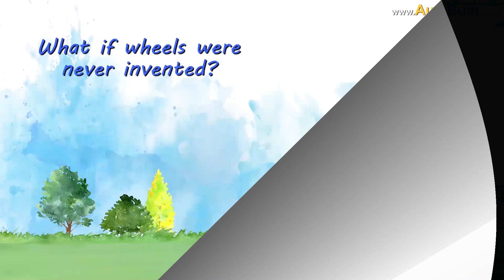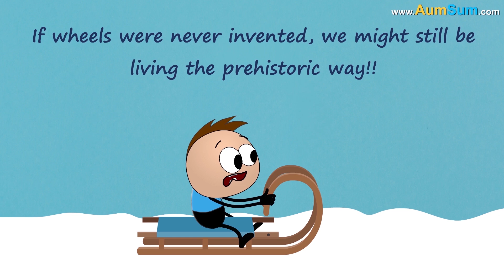What if Bicycles Disappeared? + more videos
What if Bicycles Disappeared?
Firstly, bicycles are cheap to buy as well as maintain, many people use bicycles as a primary means of transportation, if bicycles disappeared, these people will suffer economically.
Secondly, cyclying is a great way of exercising as well as getting fresh air, if bicycles disappeared, obesity levels might go up, people might develop respiratory problems in the long run.
Thirdly, if bicycles disappeared, many people may switch over to bikes or cars. Auto industry will rejoice.
Fourthly, bicycles are environmently friendly, if bicycles disappeared, people will start using more public or private transportation. Pollution levels will increase.
Lastly, there are currenly more than 1 billion bicyles in the world, if bicycles disappeared, millons of people who are employed in this sector will suffer economic hardships.